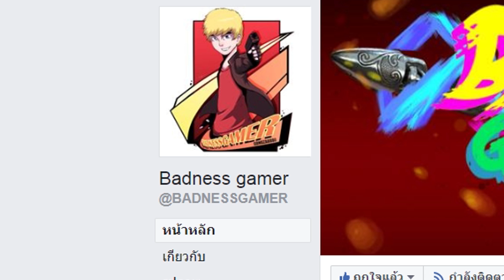CS:GO เปิดให้เล่นฟรี พร้อมโหมด Battle Royale !!!